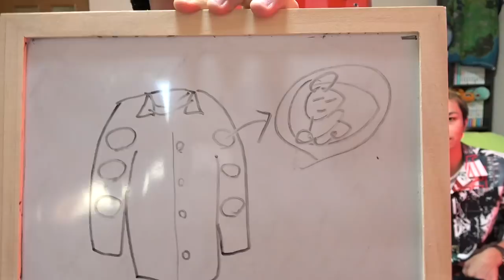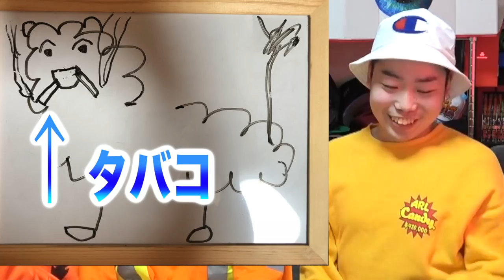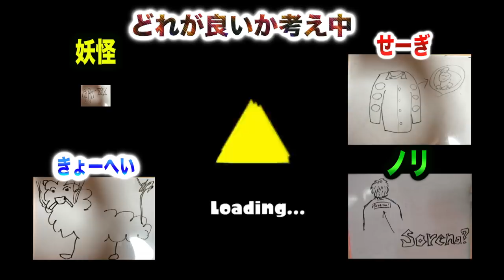【心霊あり】素人の渾身のデザイン対決したら怪奇現象で霊が集まりだした。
↓ジャケットはこちらから↓
※少数生産なのでなくなり次第終了となります❗️
発送まで1週間〜2週間かかります❗️

【都市伝説】ハロウィンにまつわる恐怖の都市伝説3選で戦慄すぎる事件があった…。

【心霊現象】ありえない場所から謎の液体が見つかりあまりにヤバい声が連発した…。

【怪奇現象】メントスコーラ一滴もこぼさなくなるまで企画中に新しい霊の悲鳴が入った…。

★再生リスト